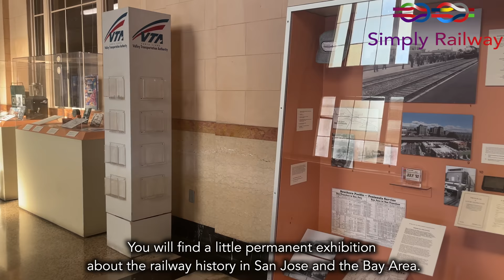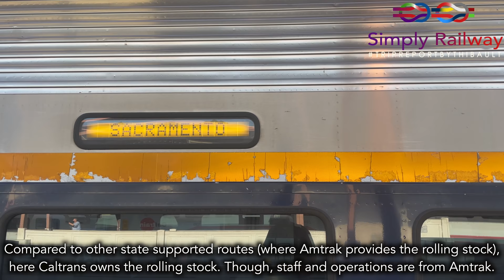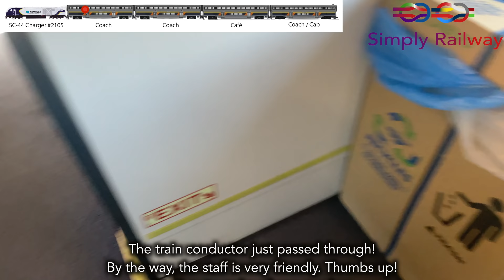Amtrak Capitol Corridor : Across the Bay Area with some interesting coaches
Howdy folks,

Today we are travelling between San Jose, CA and Oakland, CA. A wonderful little trip across the Bay Area onboard the California car... What an interior!

 - TRIP INFORMATION -
RECORDED IN JUNE 2021
Railroad company: Amtrak California
Train type : Siemens Charger SC-44 and California coaches
From : San Jose Diridon to Oakland Jack London Square station
Time : 1h11
Price : 20$ - 17€

Stein Erik Paulsen

00:00 : Introduction
01:23 : San Jose Diridon
03:34 : Train presentation and operator
05:37 : Boarding the train
06:35: Departure from San Jose
06:56 : Seat check
08:28 : Bay Area salt pond
09:17 : Departure of a southbound train
09:39 : Niles Junction
10:27 : Walkthrough of the train
13:26 : Door issue
14:14 : Toilets Time
15:00 : Arriving in Oakland
16:03 : Street running
16:41 : Conclusion and outro